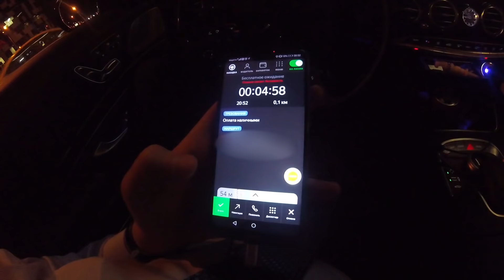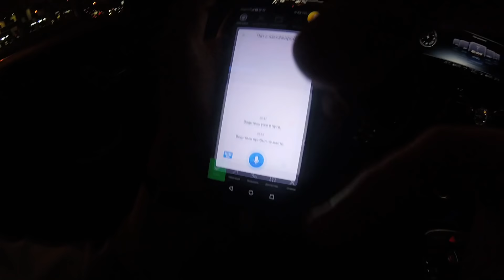Клиенты VIP такси! Яндекс,, Ультима"/Самозанятые! Да или нет? Таксуем на майбахе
Телефон на запись:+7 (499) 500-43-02